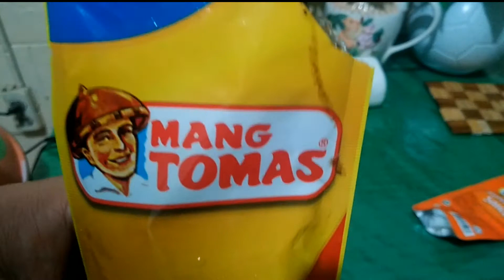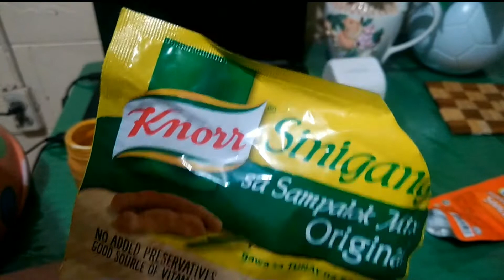CHICKEN ADOBO WITH A TWIST!popularFilipinodish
ADOBO is a very popular Filipino dish..a pork or chicken cooked with vinegar and soy sauce but now a days there a lot of version in cooking adobo like adobo sa gata, adobo dilaw, adobo without vinegar..you can create your own version too..Explore something that could satisfy your taste buds..Enjoy cooking...